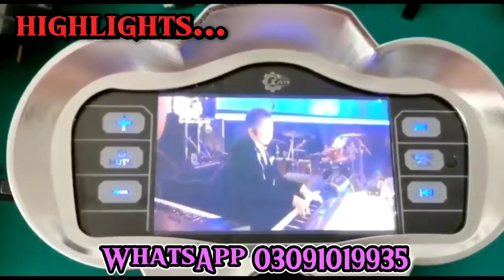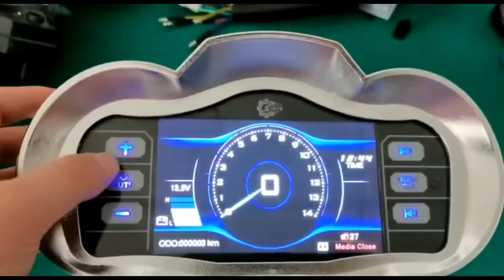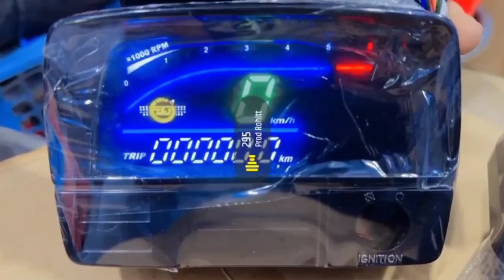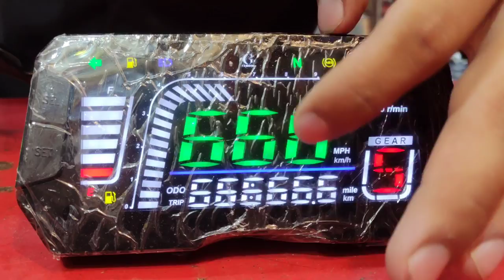🤯 New digital mp4 and LCD meter 🔥 || pubg auto || faze vlog official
professional YouTube's

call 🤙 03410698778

faze vlog official _

one million

Honda bikes modification 2022

CD 70 modification parts 2022 Bikes modification parts rates 2022

#70 modification parts CD 70 bikes modification

Honda 125 modification parts Honda 70 decoration parts

Honda 125 decoration parts

Honda CD 70 decoration parts Honda CG 125 decoration parts

Bikes fancy spare parts

motor bikes parts ebay modified parts for bikes

Decoration parts market in Pakistan

Modification parts market in Pakistan

Decoration parts market in Lahore Modification parts market in Lahore Modification parts market in dehli

Modification parts market in India

Pubg autos in Lahore

Pubg autos McLeod road Lahore

Pubg autos decoration

Bikes decoration parts Decoration parts market in Lahore

Decoration parts market in Pakistan Bikes modified parts

Bikes modification parts in Lahore Bikes modifications parts in Pakistan

Decoration spare parts market

Decoration parts market in Lahore

Bikes spare parts market in Lahore Bikes spare parts market in Pakistan

Modify bikes spare parts Decoration accessories bikes parts

CD 70 decoration parts CG 125 decoration part's

Whole sale decoration parts market in Lahore Whole sale decoration parts market in Pakistan

Whole sale decoration parts market in Karachi Modification parts whole sale market in Pakistan

Modification parts market in Ludhiana

Modification parts market in Delhi Bikes parts whole sale market in Lahore

Bikes parts whole sale market in Lahore

Bikes parts whole sale market in India

Bikes parts whole sale market in Delhi

Spare parts whole sale market in Lahore Spare parts whole sale market in India

Spare parts whole sale market in Pakistan Spare parts whole sale market in Ludhiana

Spare parts whole sale market in Delhi

Spare parts whole sale market in Karachi Motorcycle parts whole sale market in Lahore

Motorcycle parts market in Pakistan Honda CD 70 decoration parts

Honda CG 125 decoration parts CG 125 decoration

CD 70 decoration

CD 70 decoration ideas

CD 70 decoration parts CD 70 decoration items

Modification parts for bikes 125 modification parts

Bikes modification parts whole sale Bikes modification parts whole sale in Lahore

Bikes modification parts whole sale in Pakistan

Bikes modification parts in Mumbai Bikes modification in India

Bikes modification shop Bikes decoration parts Karachi

Bikes decoration parts Lahore

Bikes decoration parts Pakistan

Bikes decoration

Bikes decoration CD 70

Bikes decoration CG 125 Modified parts

Spare parts market in Pakistan

Spare parts market in Lahore Spare parts market in India

Spare parts market in Ludhiana Spare parts market in Karachi

Spare parts market near me

Decoration accessories for bikes

Decoration accessories

Modification accessories

Bikes decoration accessories

Bikes modification lights

Bikes decoration lights

Karachi bikes parts market Fancy hikes narts

Description

Bikes decoration lights Karachi bikes parts market

Fancy bikes parts

Bikes decoration & modification parts market Bikes accessories whole sale market

Bikes parts

Bikes decoration

Bikes modification parts

Bikes modification accessories

Alteration motorcycle

Alteration bikes CD 70

Cafe racer modification accessor

Cafe racer decoration parts Cafe racer decoration CD 70

Café racer decoration CG 125 Cafe racer accessories

hondacg125modificationparts bikesaccessories by

bike digital meter

bike accessories,

bike accessories in Ulhasnagar,

bike accessories in mumbai,

bike accessories wholesale,

cheap bike accessories,

sabse sasti dukan Ulhasnagar,

top bikes,

bike headlight,

bike Horns,

bike led lights,

bike modification lights,

mobile holder for bikes,

tablet holder for cars,

bike accessories offer,

headlight bulb for bikes,

bullet accessories,

bike accessories modification,

bullet accessories modification,

bike accessories in india,

bullet bulbs,

indicator bulbs for bikes,

indicator bulb for cars,

indicator bulb for scooty,

scooty accessories,

side mirrors for bikes,

magic horn for bikes,

keyrings for bikes,

warning tags for bikes,

cheap Bike Accessories,

SSC Fog lights,

bike accessories wholesale,

unique bike accessories,

bike accessories online,